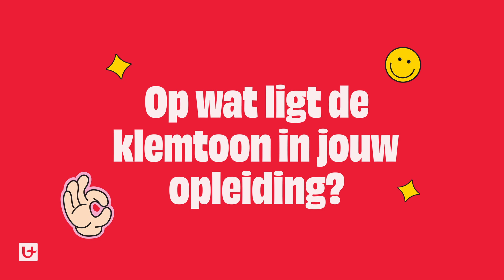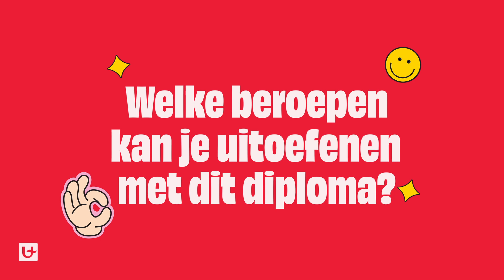Wat is het verschil tussen Toegepaste Taalkunde and Taal- en Letterkunde - ikgaverderstuderen.be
Aan de hogeschool en universiteit zijn heel wat opleiding die sterk op elkaar lijken, maar niet helemaal hetzelfde zijn. Toegepaste taalkunde en taal- en letterkunde, bijvoorbeeld. Stien Van Gorp en Olivia Schuermans gaan samen op zoek naar de verschillen en gelijkenissen van hun studies.